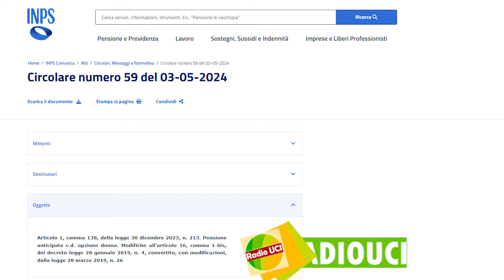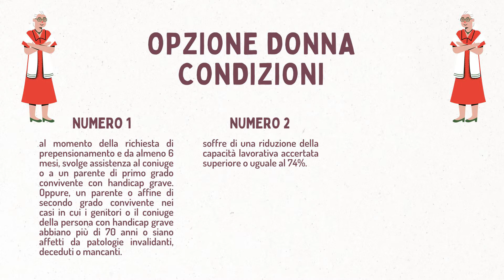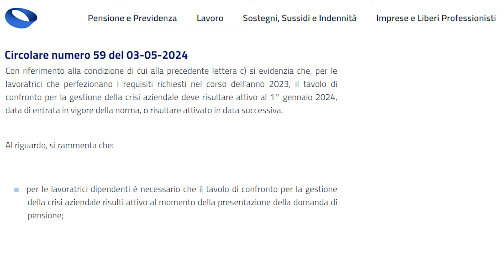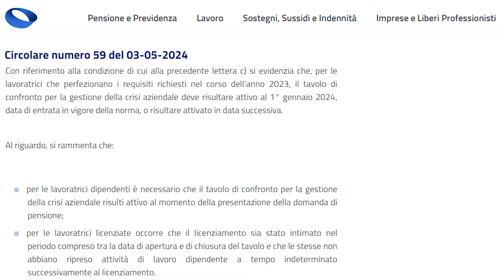OPZIONE DONNA 2024👵🏻: Requisiti, quando si può andare in pensione?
In questo focus previdenza ci occupiamo dei requisiti per la pensione anticipata opzione donna 2024.
▶ Guarda anche (Pensione ANTICIPATA e Pensione di VECCHIAIA👴🏼: Chiarimenti e novità da INPS)
CAPITOLI
00:00 OPZIONE DONNA 2024 REQUISITI QUANDO SI PUÒ ANDARE IN PENSIONE?
00:12 OPZIONE DONNA REQUISITI
00:27 OPZIONE DONNA CONDIZIONI DA RISPETTARE
01:19 OPZIONE DONNA REQUISITO ANAGRAFICO E CONTRIBUTIVO
01:35 OPZIONE DONNA REQUISITO ANAGRAFICO IN CASO DI FIGLI
02:02 QUANDO INIZIANO A PAGARE LA PENSIONE OPZIONE DONNA
02:20 COME CALCOLANO L'IMPORTO DELLA PENSIONE OPZIONE DONNA
02:28 OPZIONE DONNA LAVORATRICI LICENZIATE O DIPENDENTI IN AZIENDE IN CRISI